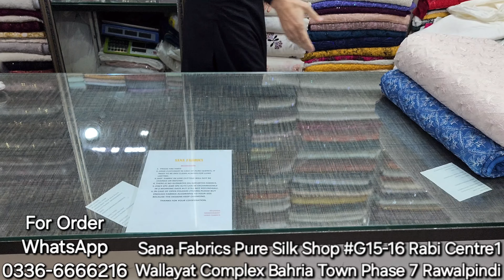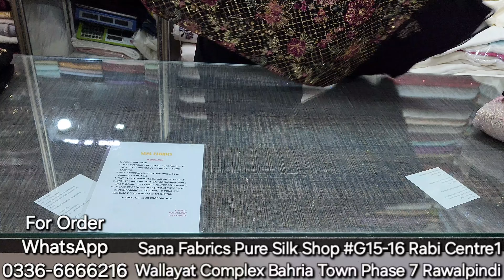Pure Indian Chiffon Premium Quality Bareeza Work Embroiderey Schiffli Resham Work Party Wear Dresses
Location📍 Shop Address  : Shop No G 15/16 Rabi Centre 1 Wallayat Complex Bahria Town Phase 7 Rawalpindi